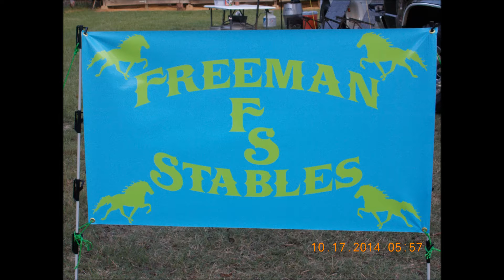Freeman Stables Let Em' Rack 2014 Lucky 4B Ranch